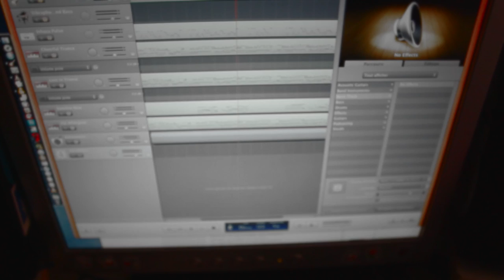MC PAMPILLE - Nouvel album 2014 (Making of)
Aucune description disponible en dehors de la Loire.